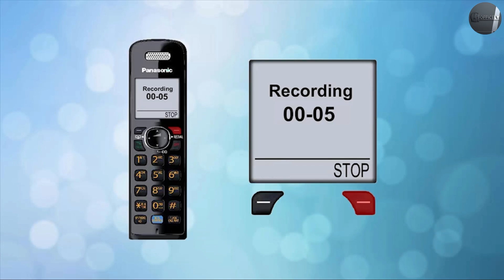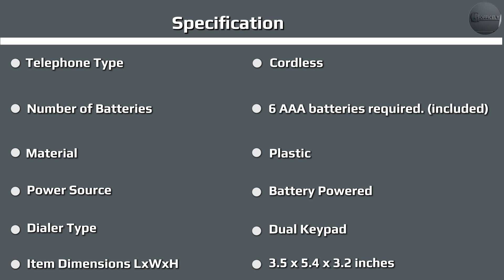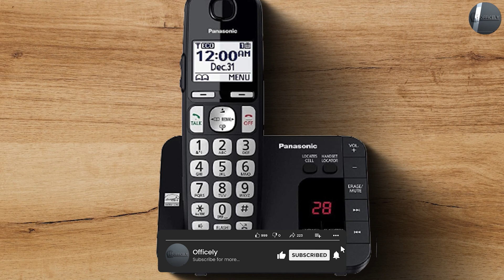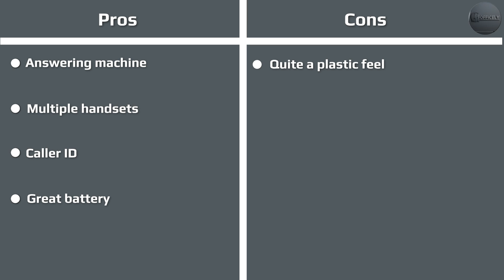Panasonic KX-TGE433B Expandable Cordless Phone Review: Does it Work?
Panasonic DECT 6 0 Expandable Cordless Phone KX TGE433B - The Panasonic KX-TGE433B is a cordless phone that's crammed full of features yet is super simple to use with a clear and solid handset – in fact there's three of them included. This cordless phone works as well in the home as it can do in an office with features like baby monitoring for parents or headset and handsfree for offices. The answering machine is also a great inclusion with plenty of capacity for even longer periods away from the line.